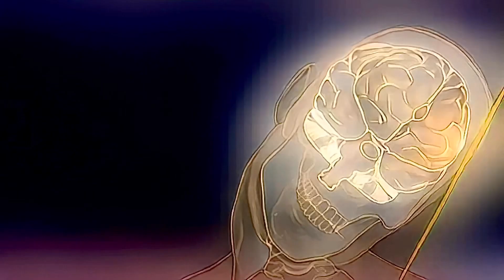XOZAMA - J’BA FOFI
J’BA FOFI

Instrumental “Rushed” by Epik The Dawn
Lyrics/Vocals and video edited by Xozama
Featuring words of wisdom at the beginning and end by Chief Rod Hayes
Vocals recorded on voice memos

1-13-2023